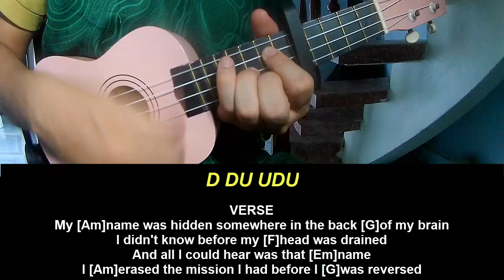Ukulele Tutorial AURORA My Name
Today, I will share with you Ukulele Tutorial AURORA My Name